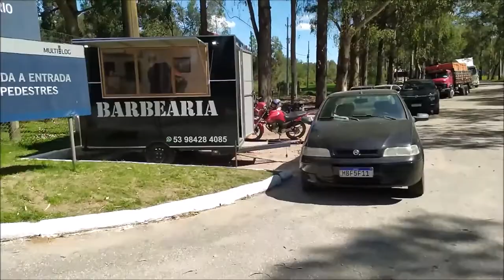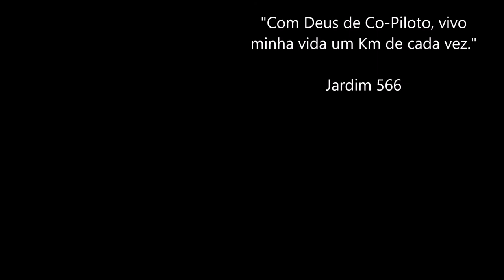➡️ Barber Truck ⬅️ Um bate papo com o Barbeiro Peixoto de Jaguarão